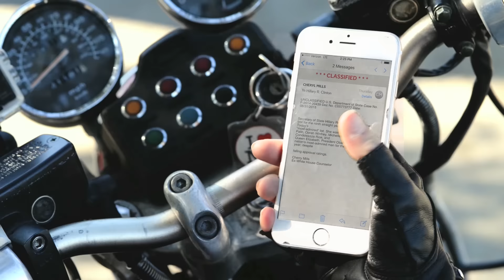Let Leather Bring Us Together | Election Day 2016 | LeatherUp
Election Day Sale!